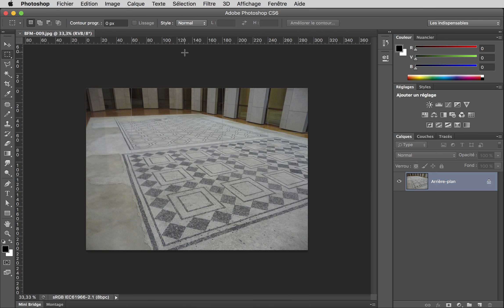Réinitialiser l'espace de travail de Photoshop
Réinitialiser l'espace de travail : les indispensables, les couleurs de premier et d'arrière plan, les outils et l'échelle des règles.